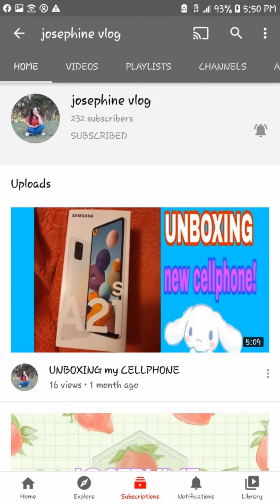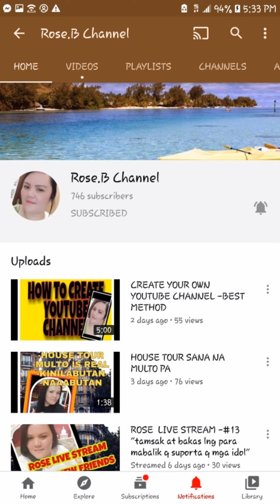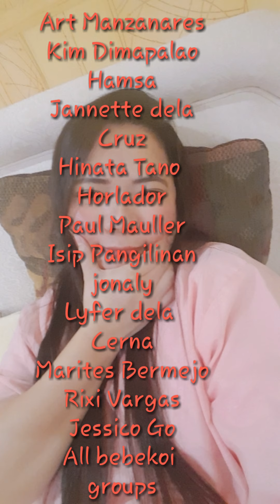MONETISATION VIDEO GREETINGS FROM SOME OF MY SUBSCRIBER'S